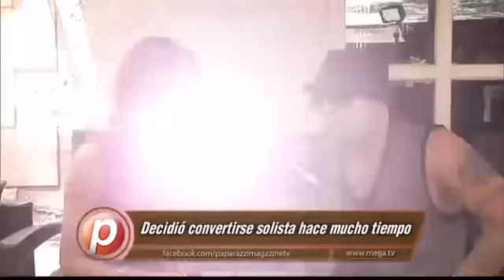Entrevistas exclusivas a DJ Kane, y Carlos y Alejandra por Paparazzi Magazine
DJ Kane, ex integrante de Kumbia Kings, quien fue parte del grupo por 14 años, y sigue en la música Cumbia... Carlos y Alejandra cantan bachata urbana, y están de promoción con el sencillo "Melodía de amor", respetan a Monchy y Alexandra aunque ya no estén juntos...